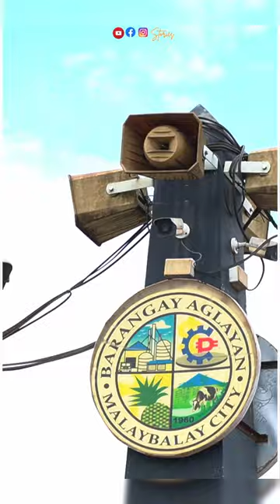𝐅𝐔𝐋𝐋 𝐕𝐈𝐃𝐄𝐎 𝐓𝐇𝐈𝐒 𝐅𝐑𝐈𝐃𝐀𝐘 𝐀𝐏𝐑𝐈𝐋 𝟓, 𝟐𝟎𝟐𝟒 - "𝐁𝐢𝐧𝐚𝐤𝐢: 𝐀 𝐓𝐚𝐬𝐭𝐞 𝐨𝐟 𝐓𝐫𝐚𝐝𝐢𝐭𝐢𝐨𝐧 𝐟𝐫𝐨𝐦 𝐁𝐚𝐫𝐚𝐧𝐠𝐚𝐲 𝐀𝐠𝐥𝐚𝐲𝐚𝐧"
❣️Mga Kastorya atangi ang full video karon Friday evening, ubani unya ko ninyo, ta!
❣️In this exciting video, we'll uncover the secrets of binaki and why it's so treasured by the people of Aglayan. Don't miss out on the fun at the Binaki Festival, where you'll taste delicious treats, hear amazing stories, and celebrate the rich heritage of Aglayan!